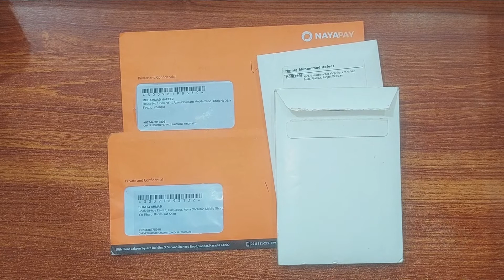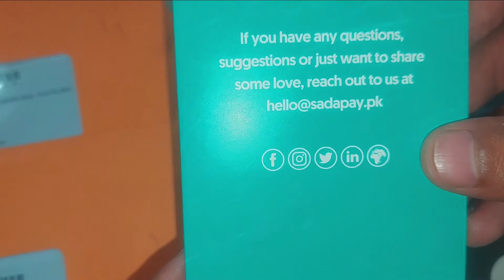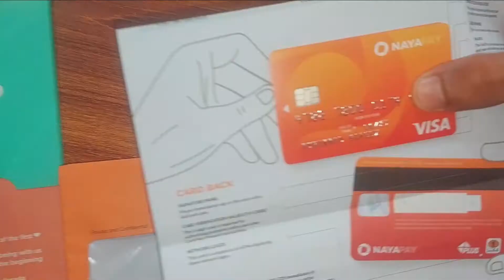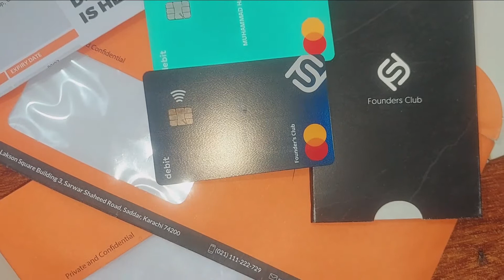SadaPay and NayaPay Debit Card unboxing and Review | How to Get Free Card